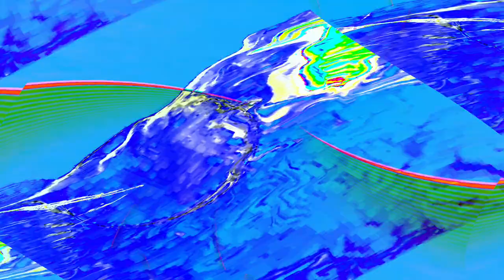[EPILEPSY WARNING] Movie 24 04 25 05h13m55s